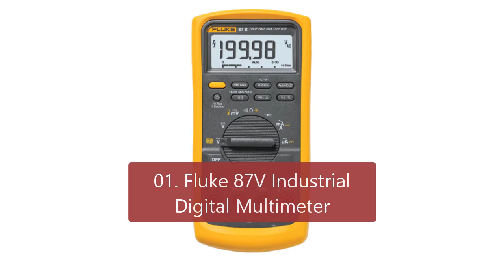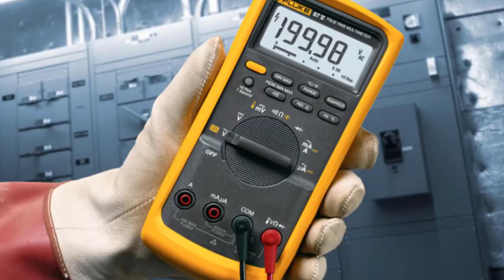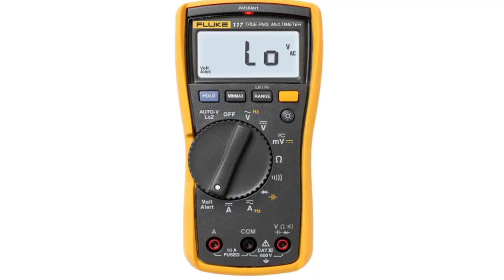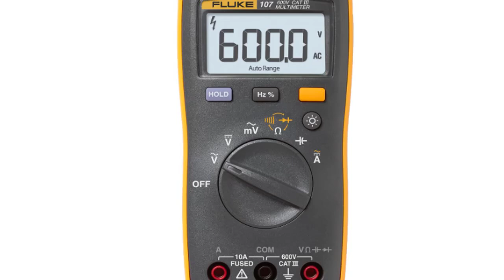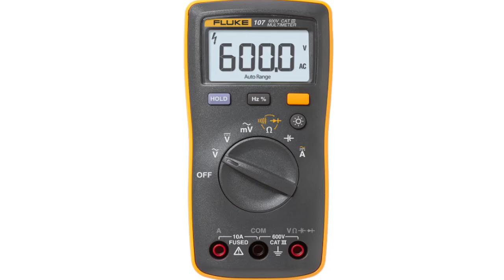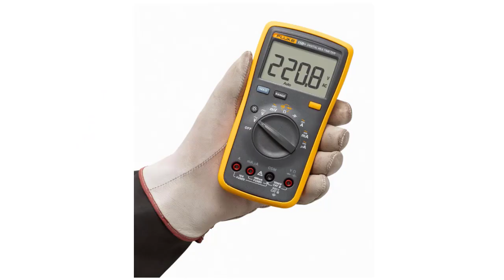TOP 5 Best Multimeters 2026 | Industrial Multimeter Reviews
"Next Click" is a participant in the Amazon Affiliate Program, an affiliate advertising program designed to provide a means for sites to earn advertising fees by advertising and linking to Amazon.com.